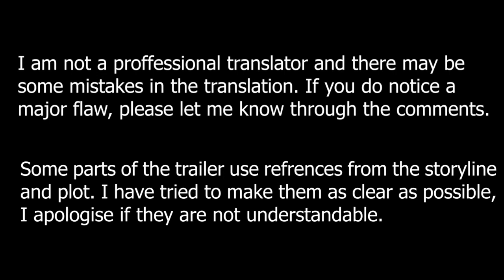Talentless Nana ep 2 English Sub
Talentless Nana ep 2 English Sub Trailer